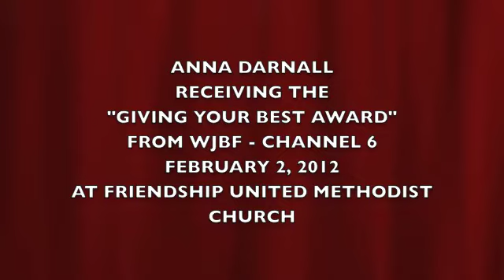ANNA DARNELL - GIVING YOUR BEST